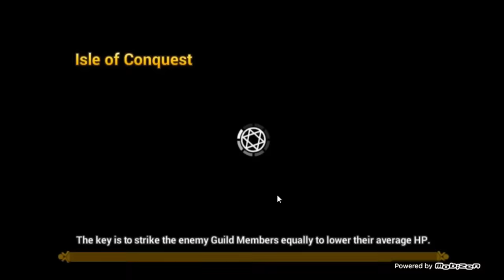budget guild war episode 2 guild war heroes P.K. Summoners War